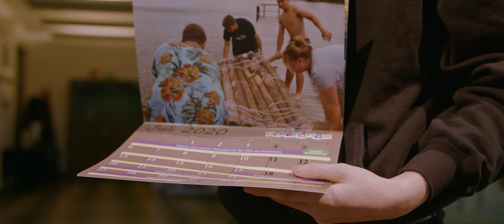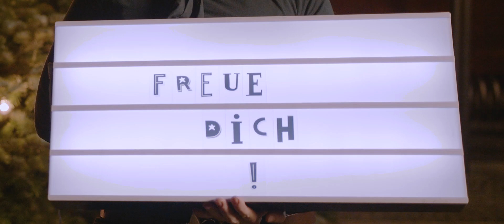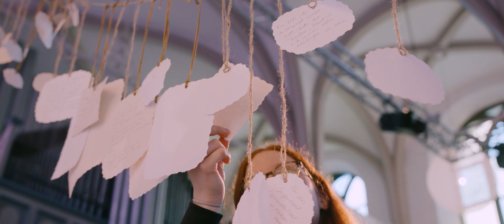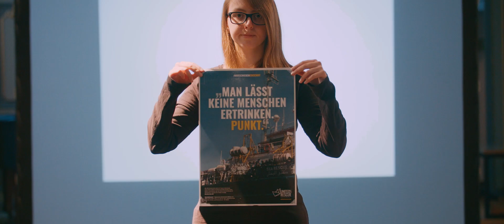Oh du fröhliche - Jugendkirche Hamm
Wie hören Jugendliche „OH DU FRÖHLICHE“ an Corona-Christmas
2020? Was sagt der alte Text des Weihnachtsschlagers für sie aus?

Chris, Tessa, Doro und Katrin vom Jugendgottesdienst Team zeigen in kurzen Szenen, wie dieses
Jahr ihre WELT VERLOREN ging. Und wie für sie HOFFNUNG oder VERSÖHNUNG (zurück)
auf die Welt kommt und GEBOREN wird. Und auch wofür sie als „HIMMLISCHE ARMEE“
einstehen und damit trotz allem mit in das Gloria der Engel einstimmen.

Arrangement:  Tobi & Dominik
Bläsersatz: Simon & Lukas
Gesang: Lara
Schlagzeug: Jesse
Bass: Tobi
Trompeten: Lukas & Simon
Klavier: Dominik

Dieses Video ist Teil des ökumenischen Hammer Weihnachtsvideos
2020 und wurde mit vom Evangelischen Kirchenkreis Hamm produziert.